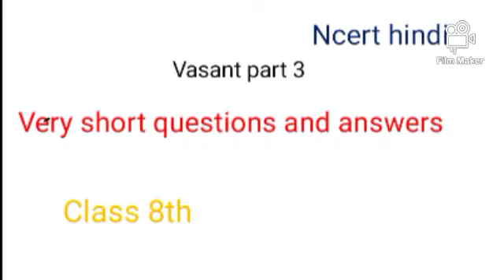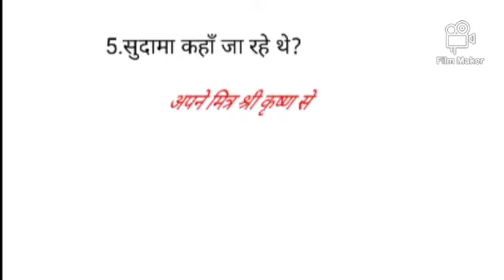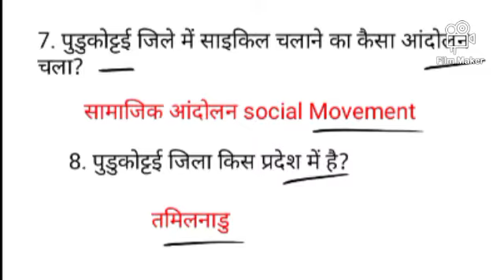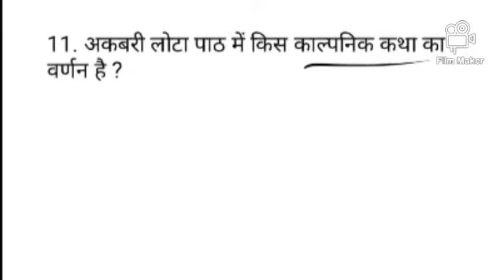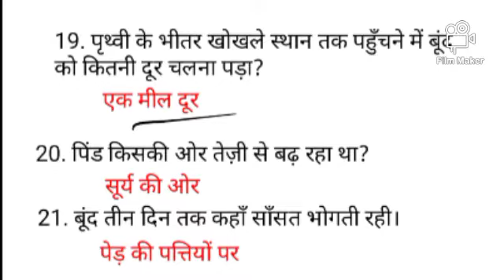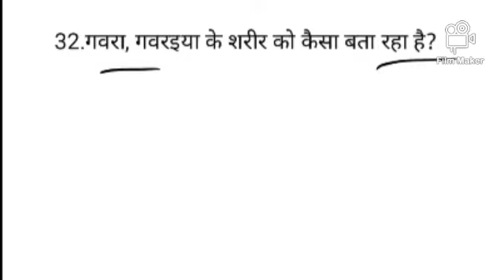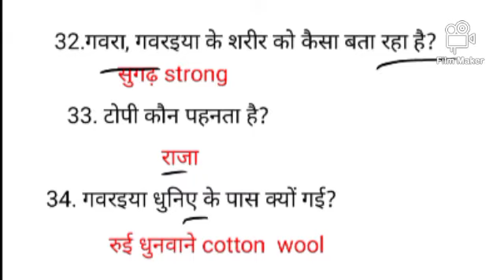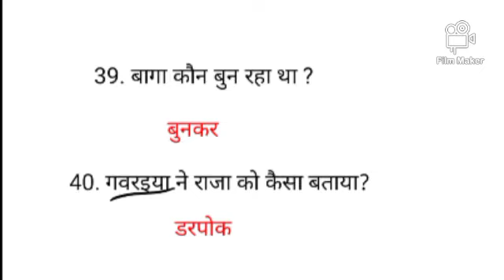Class8th|| Vasant part3||very important short question and answer||For your exam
playlists link 👆👆👆👆

please follow me telegram link👆👆👆👆👆👆